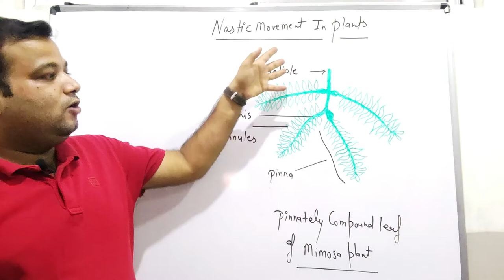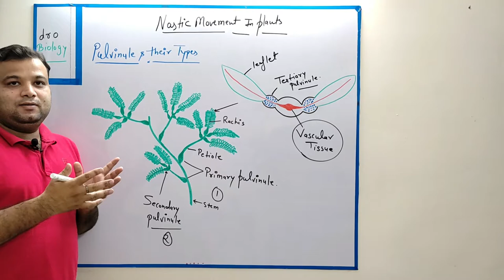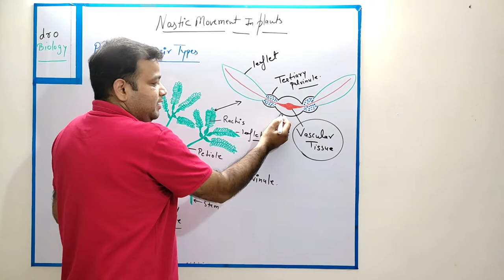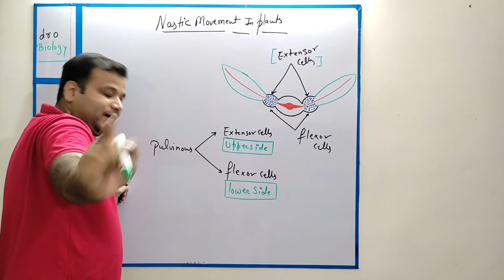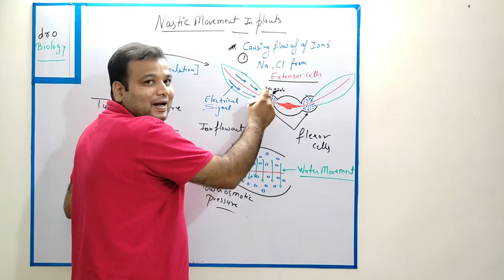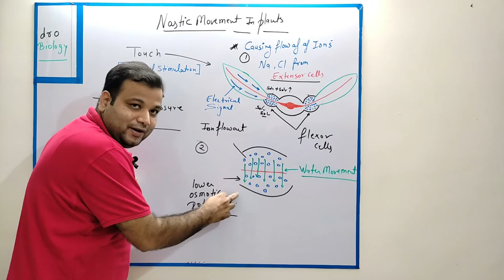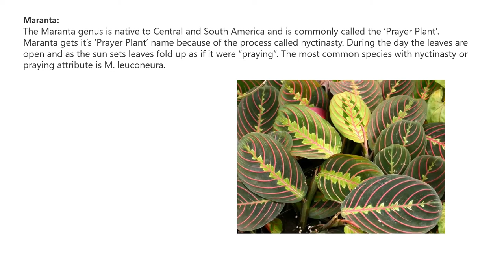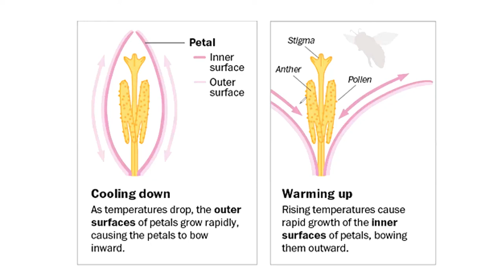Nastic Movement IClass10 I Thigmonasty_Photonasty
The main motive for this is to help the students of various region of country and make education easy & simple for everyone .